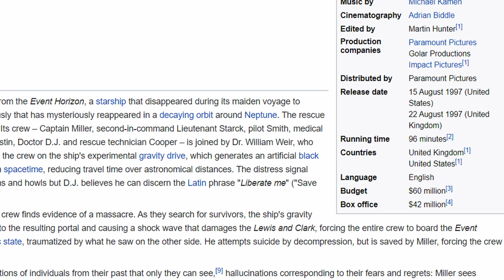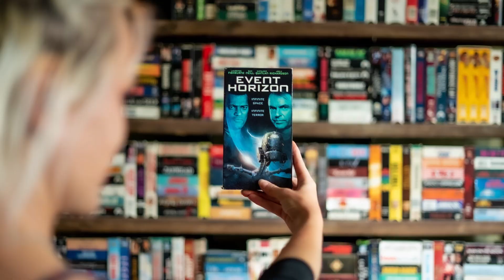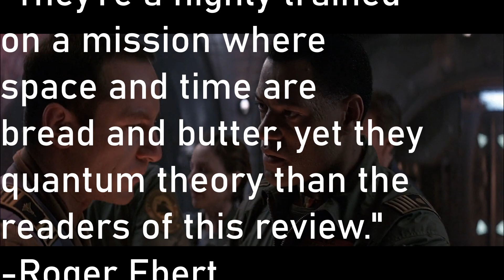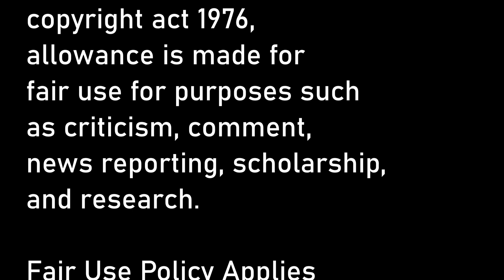Hidden Gems: Event Horizon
In the latest episode of Hidden Gems, we go to warp speed with a diabolical space horror for the ages. Aggghhhh. it's Event Horizon!